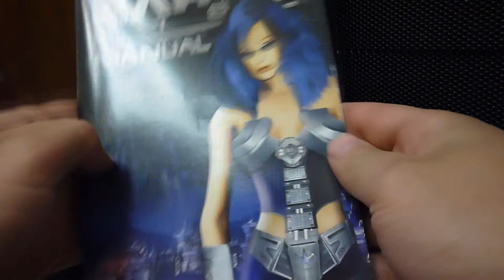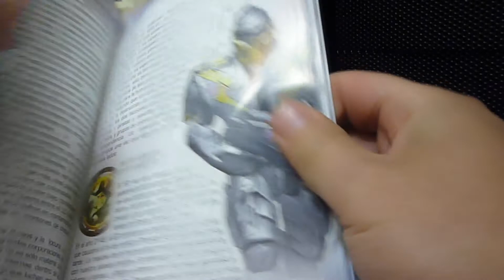No compren este juego latinoamerica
un regalo de aniversario y la advertencia de que no compren este juego